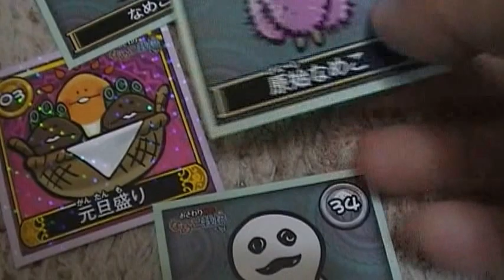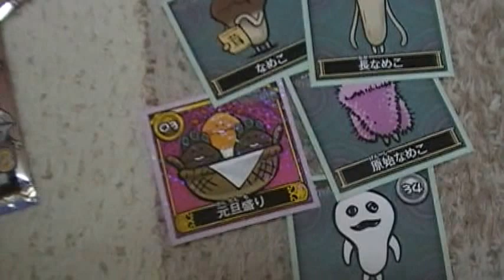開封動画 なめこしーるこれくしょん２ おさわり探偵なめこ栽培キット